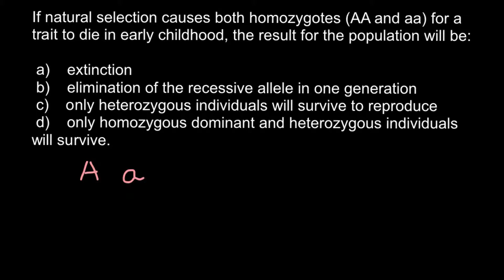Natural selection against homozygotes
If natural selection is against an allele in both homozygous and heterozygous genotypes, the rate of change in gene pool frequencies will usually be much more rapid. In fact, it can result in the elimination of the targeted allele in only one generation. ... This is an extreme form of directional selection.